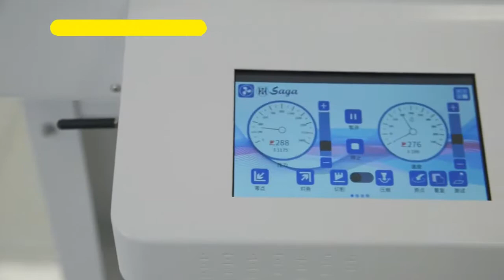SAGA FCT 6698 Digital Flatbed Cutter with Camera & Creasing Wheel | Kollatrr | India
This model has inbuilt Creasing wheel and not the usual creasing Rod for best Creasing Output.